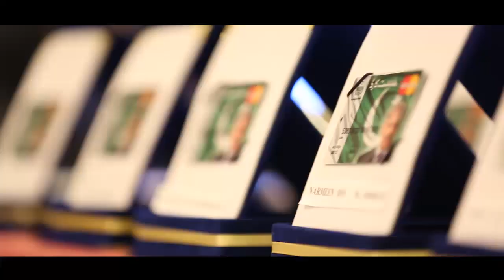Rhetoric versus action: Imran vs Shehbaz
In response to the questions of the host of BBC interview, Imran Khan was totally clueless unable to offer a single statistic, suppose the questions were posed to Shehbaz Sharif, that is how he would have responded, with complete facts and figures in a show of hands-on governance: